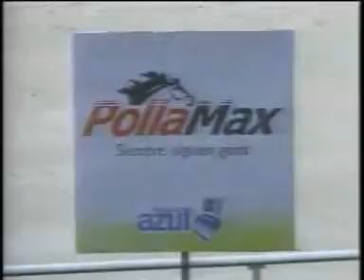4TA CARRERA SAB 14 JULIO LA RINCONADA AUDIOHIPISMO